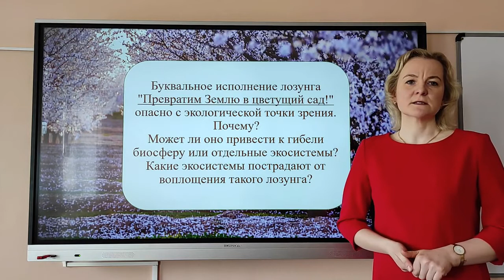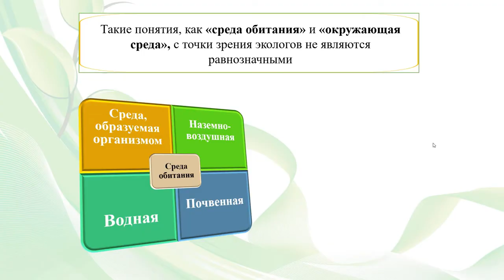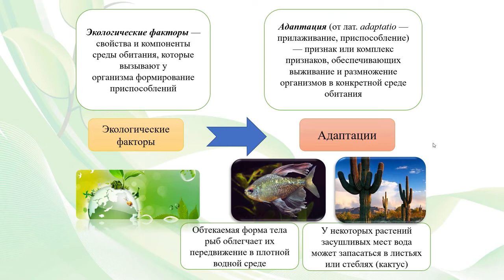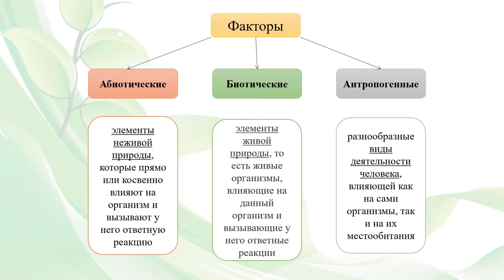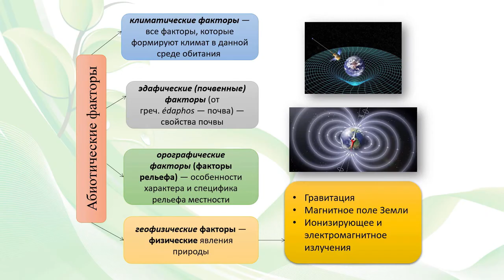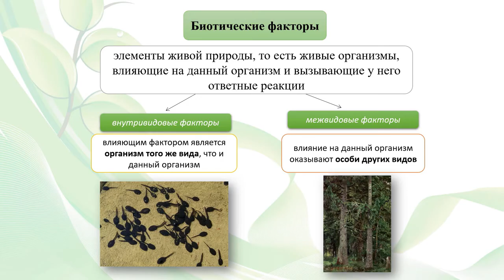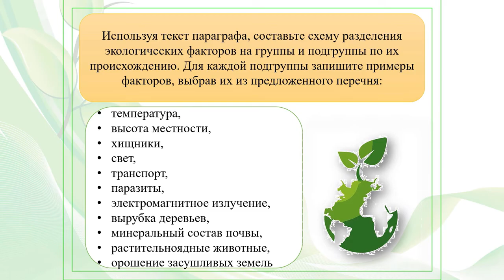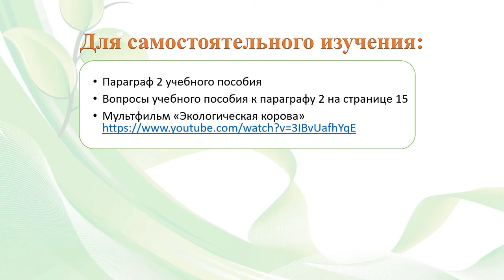Тема 2. Понятие о среде обитания и об окружающей среде. Факторы среды и их классификация